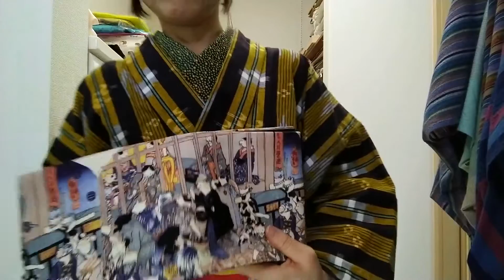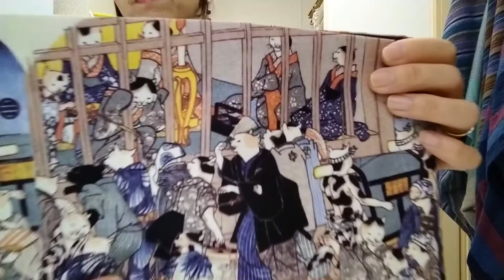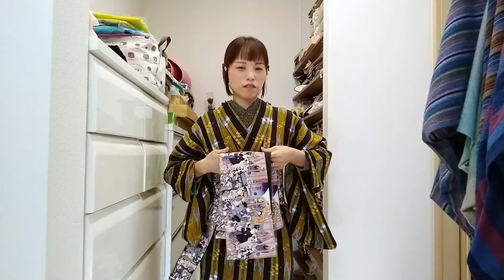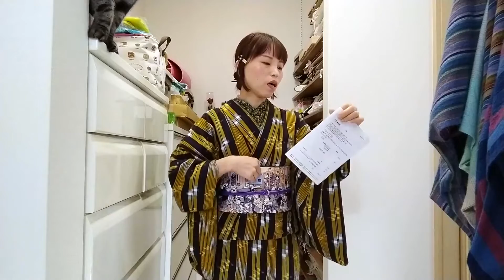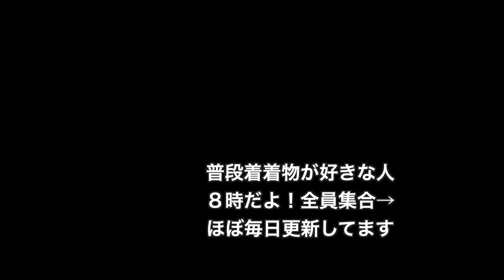猫の遊郭柄に合わせたコーデ。今日はコテコテですわよ。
こんにちは！

昨日の朝にまた、ぎっくり腰に軽くなってしまいました。

最近、頻繁ですわぁ。

もう、付き合い長いので、これは大丈夫系のぎっくり腰だと思いますが、とりあえず整体にはすぐに行きます！

で、整体行くから着物はなぁと思ったのですが、せっかく届いた帯をお見せしたかったので、ササッと着替えました。

今日のコーデは、居内商店さんの猫の遊郭柄の雰囲気をかもし出すコーデです(笑)

手ぬぐい半衿は、この前届いたばっかりの浜松注染、喜多屋さんの星空手ぬぐい。

ロマンチックな手ぬぐいです。

グラデーションなの。

濃紺から、緑色。

衿にすると、片身代わりみたいになるの。

着物は、備後絣。

今日はコテコテですわよ。

帯は、居内商店さんの木綿半幅帯。

猫の遊郭。

全体的に薄いピンク色が優しくて…なので、周りをコテコテにしてみました。

帯締めは、帯に馴染む紫色。

足袋はピンク色の入ってる花柄。

そして、髪型はちょっと横髪で遊んで、銀箔のかんざしを可能な限り下に使いました。

ちょっとスキのあるコーデを目指したけど、限界だわ😅

昨日の夜は、YouTubeライブありがとうございます🙏💕

再来年の事を妄想して、みんなと楽しみたいと思います♫

ホームページに、書き込む所を作ってもらいました。

何月がいいな。とか。

何泊がいいな。とか。

どんな所がツアーに組まれたら良いな。とか。

好きな要望を書いてワクワクしてください💕

暗い気持ちに引っ張られないように。

ちょっと先にキラキラの楽しみを持って今を大事にできたら。

そう願ってます。

着物が好きだから。

着物を好きな方が好きだから。

みんなの笑顔が消えないように。

切に願ってます💕

また、楽しいことしようね💕